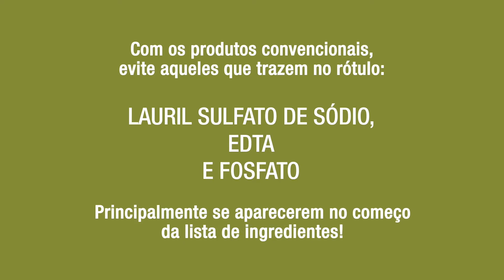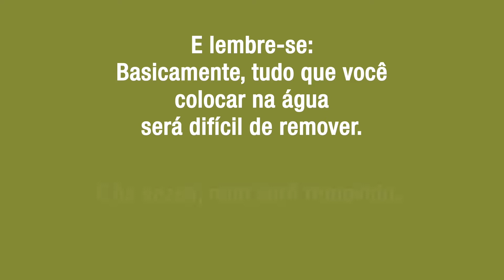Como não poluir ainda mais a água - Minutos da Sustentabilidade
Se você vai sujar a água, pelo menos tente reduzir o impacto. Confira algumas dicas simples!

Somos independentes, então toda ajuda é super válida e super agradecemos :)

Este episódio faz parte da temporada Água e Saneamento, onde apresentamos dicas, tecnologias sociais e conceitos que promovem a conscientização ambiental, redução do consumo de água, práticas de reuso e tratamentos naturais. Em um Brasil que ainda praticamente metade da população não tem acesso a esgoto e água tratada, um assunto necessário a ser abordado!

◆ O site E-Cycle tem um vasto material sobre o tema. Veja uma ótima receita e mais informações sobre como ser mais sustentável com o sabão
Confira aqui o que tem na água que você está bebendo

Minutos da Sustentabilidade é uma websérie que mostra diversos exemplos sustentáveis que você pode fazer na sua vida! Um outro olhar sobre os nossos desafios em relação ao meio ambiente, tornando o problema em solução. Nossa base parte da permacultura, ou cultura permanente. Onde através de um olhar ético e responsável, combinamos e aplicamos tecnologias sociais que promovem a realização de um outro mundo possível, mais responsável e melhor para todos.

MINUTOS DA SUSTENTABILIDADE - ÁGUA E SANEAMENTO
Co-Produção IQX Filmes e Kaapora Cultural
Produção Executiva: Thiago Tognozzi e Tomaz Ahau
Direção: Thiago Tognozzi
Assistente de Produção: Kaneko
Imagens: Thiago Tognozzi e Gabriel Mestrochirico
Filmado em Pirenópolis, Goiás